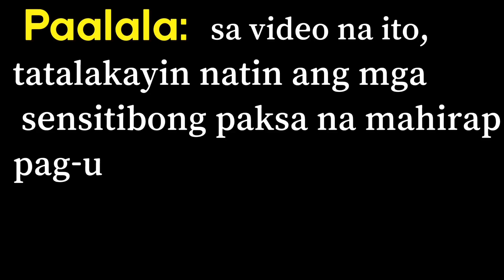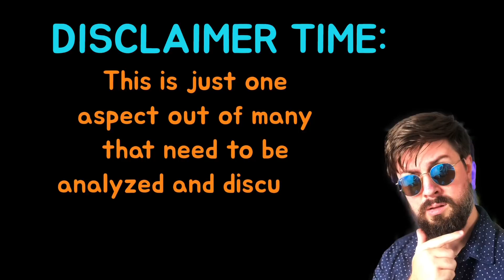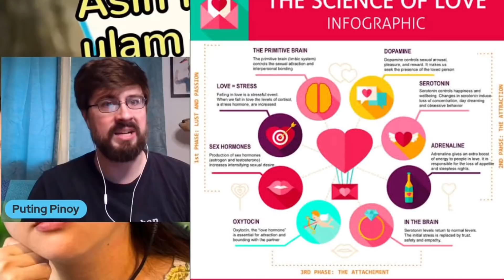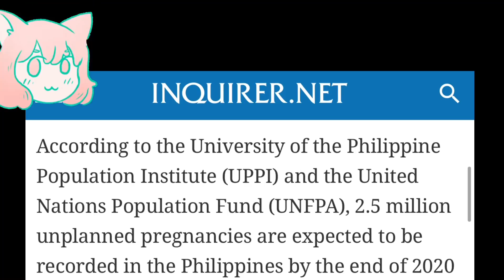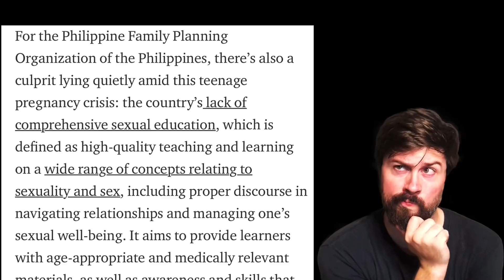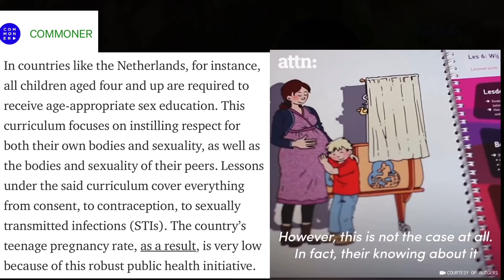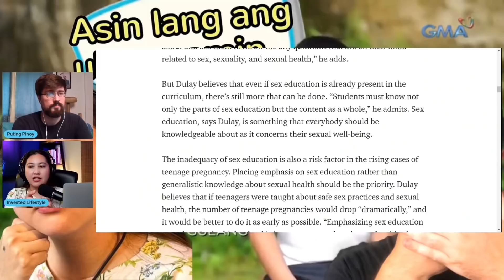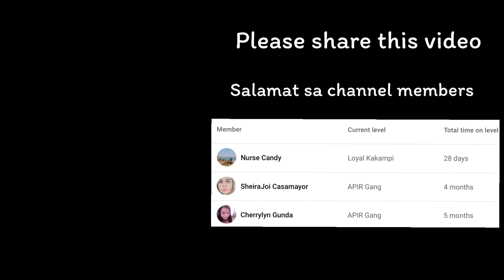How KMJS Failed Reymark w/@InvestedLifestyle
My response to the way KMJS handled the story of Reymark. They really missed an opportunity to discuss something that really needs to be discussed. I know that many shy away from the topic. But this needed to be said.

Yes, of course KMJS helped Reymark. But they failed the many other children living poverty and doing child labor by not using their platform to raise awareness about the many things they could have and should have raised awareness about.

Please be sure to go to Elaine's channel for GREAT videos about finances; she is a great resource to learn about how to protect yourselves from scams: @InvestedLifestyle

Tungkol sa 10-ANYOS NA NAG-AARARO PARA MAGKAROON NG PANTUSTOS SA PAMILYA, KUMUSTA NA PAGKA-ERE NG KANYANG ISTORYA SA KMJS?